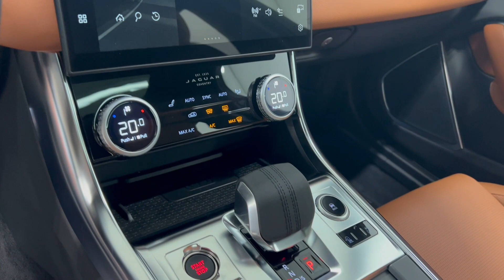J245908 2024 Jaguar XF R-Dynamic SE